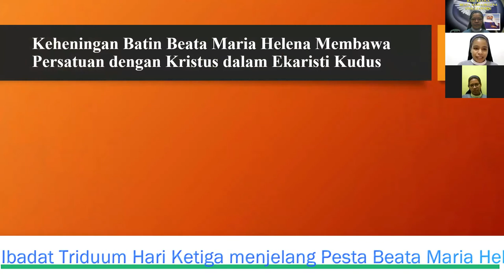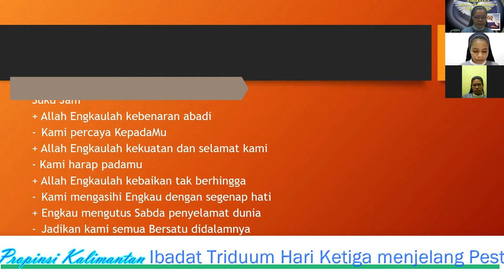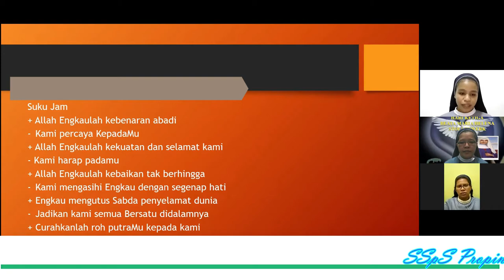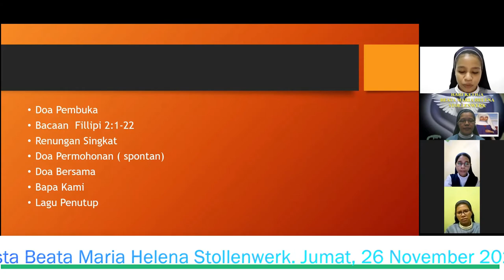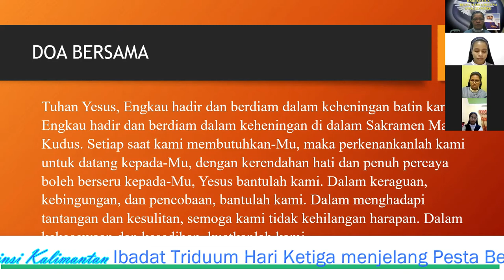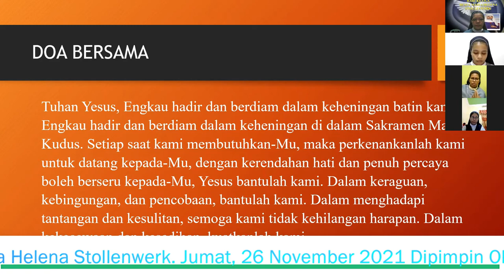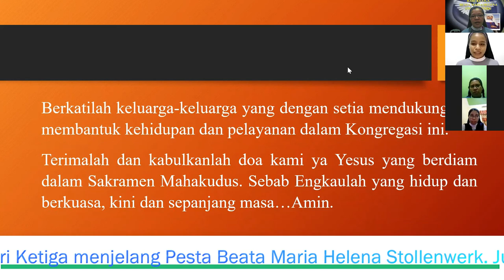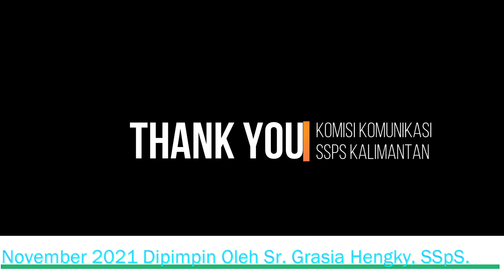TRIDUUM HARI KETIGA PESTA BEATA MARIA HELENA STOLLENWERK ZOOM#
IBADAT TRIDUUM HARI KETIGA PESTA BEATA MARIA HELENA STOLLENWERK.
music dalam Video ini: One hour of light and positive Inspirational music-Uplifting Instrumental Background Music. upload by Lecey M. Holland.
free intro short music.